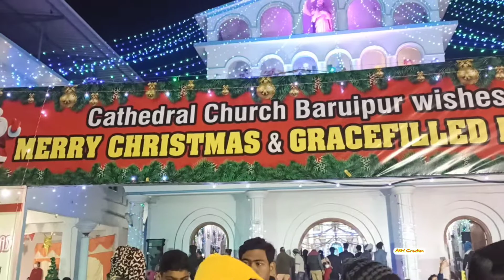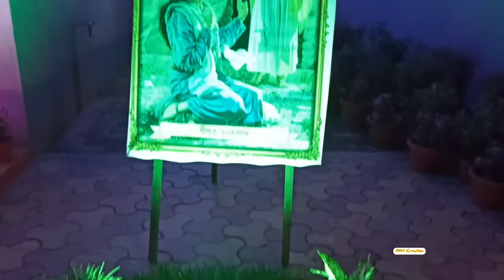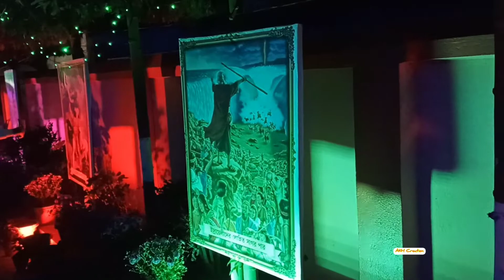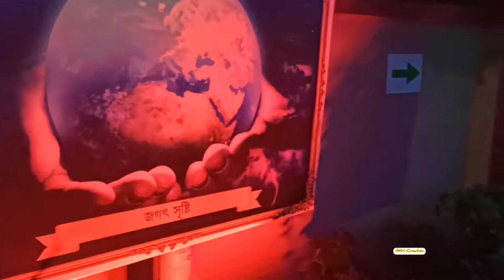Baruipur Cathedral Church Hopping | In Christmas 2021 | 🧑‍🎄🌲Merry Christmas🧑‍🎄🌲 To Everyone 🙏🏻🙏🏻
Instagram ID & Link Are Below 👇🏻👇🏻
arnab_d_tiger

Facebook Page ID & Link Are Below 👇🏻👇🏻
AKH_Creation

Ashutosh Hamsafar

AKH FOOD VLOGS
AKH Creation